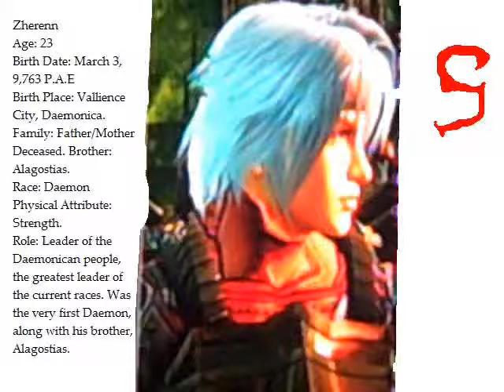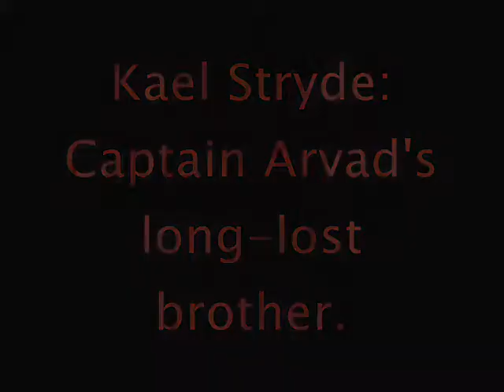Zherenn's Battlecry- story/book under way.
It is a group of characters I created MYSELF from my thoughts, and recollection of characteristics from my story, Zheren's Battlecry. If you don't like them then don't watch.
**I own all characters within this video**

**ALSO NOTE THAT CAPTAIN ARVAD IS NOT AN ANTAGONIST, HE IS A PROTAGONIST** :)